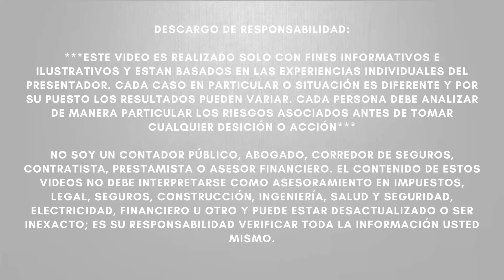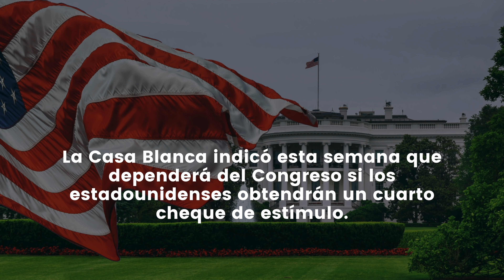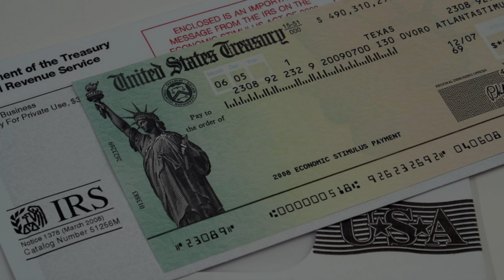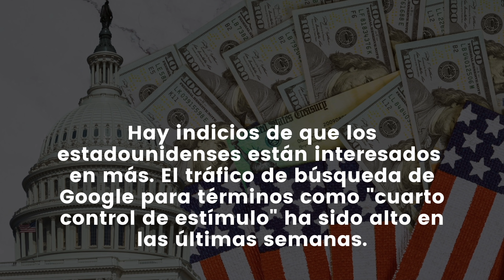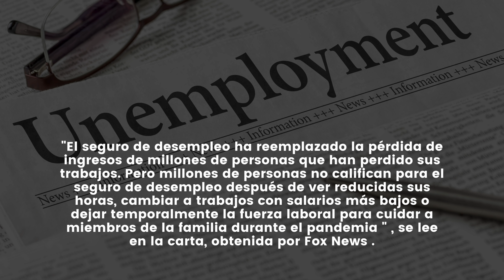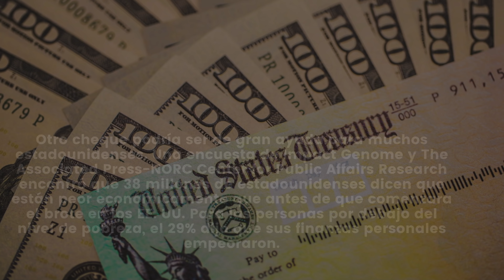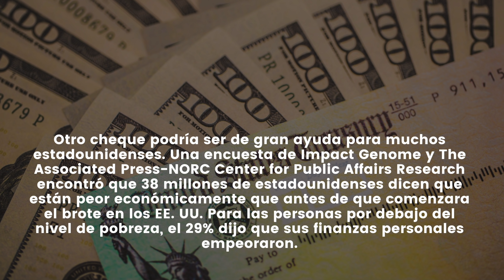ULTIMA HORA! CUARTO CHEQUE DE ESTÍMULO ECONÓMICO La Casa Blanca ANUNCIA!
NOTICIAS ULTIMO MINUTO ULTIMA HORA CUARTO CHEQUE DE ESTÍMULO ECONÓMICO La Casa Blanca ANUNCIA!  - Cheque de Estímulo - MUY BUENA INFORMACION - NOTICIAS DEL DIA!

La Casa Blanca indicó esta semana que dependerá del Congreso si los estadounidenses obtendrán un cuarto cheque de estímulo.

A la secretaria de prensa de la Casa Blanca, Jen Psaki, se le preguntó el martes si otro conjunto de pagos directos, posiblemente incluso cheques recurrentes, podría aparecer en una de las nuevas propuestas del presidente Joe Biden: el Plan de empleo estadounidense o el Plan Familias estadounidenses .

"Veremos qué proponen los miembros del Congreso, pero no son gratis", dijo Psaki.

Se han enviado tres pagos de estímulo directo a la mayoría de los estadounidenses en respuesta a la pandemia de COVID-19 si caían dentro de ciertos límites de ingresos.

Hay indicios de que los estadounidenses están interesados ​​en más. El tráfico de búsqueda de Google para términos como "cuarto control de estímulo" ha sido alto en las últimas semanas.

Se ha propuesto establecer pagos de estímulo recurrentes. Múltiples informes  en marzo indicaron que 50 miembros demócratas de la Cámara y  hasta 21 senadores demócratas estadounidenses firmaron cartas instando al presidente Joe Biden a presionar por pagos recurrentes a los estadounidenses  mientras continúe la pandemia.

"El seguro de desempleo ha reemplazado la pérdida de ingresos de millones de personas que han perdido sus trabajos. Pero millones de personas no califican para el seguro de desempleo después de ver reducidas sus horas, cambiar a trabajos con salarios más bajos o dejar temporalmente la fuerza laboral para cuidar a miembros de la familia durante el pandemia " , se lee en la carta, obtenida por Fox News .

Psaki habló sobre la expansión del crédito tributario federal por hijos que les dará a los padres $ 3,600 por cada niño menor de 6 años en 2021 y $ 3,000 por cada niño de 6 a 17 años. El Plan de Familias Estadounidenses del presidente Joe Biden propone extenderlo hasta el 2025, pero algunos demócratas quieren que sea permanente.

Otro cheque podría ser de gran ayuda para muchos estadounidenses. Una encuesta de Impact Genome y The Associated Press-NORC Center for Public Affairs Research encontró que 38 millones de estadounidenses dicen que están peor económicamente que antes de que comenzara el brote en los EE. UU. Para las personas por debajo del nivel de pobreza, el 29% dijo que sus finanzas personales empeoraron.

✅👨‍👩‍👦 SEGURO DE VIDA QUE USA EN ESPAÑOL UTILIZA. FACIL Y SIMPLE EN SOLO 5 MIN